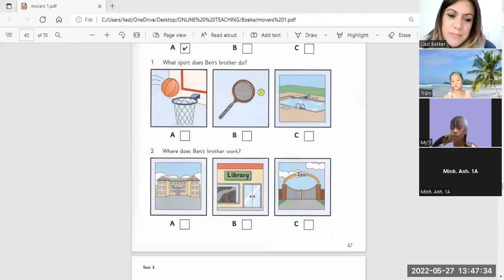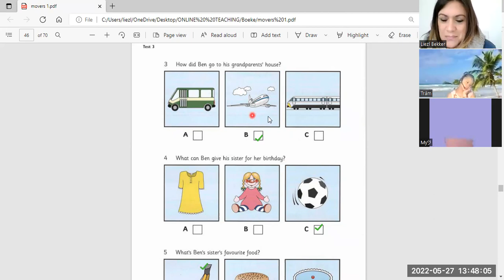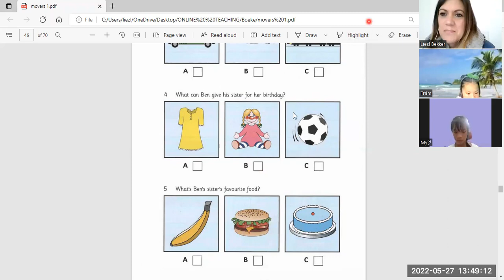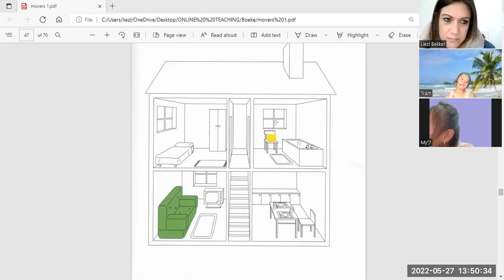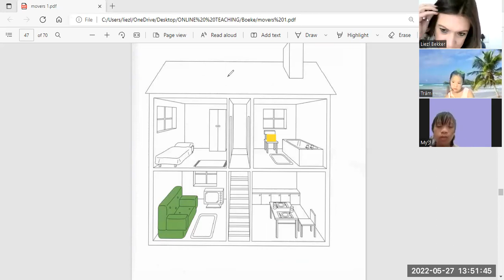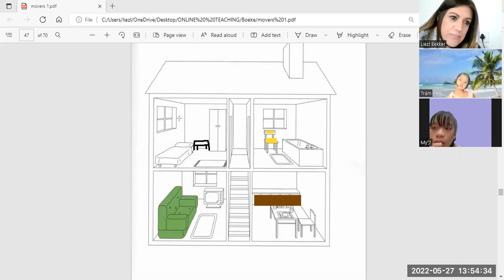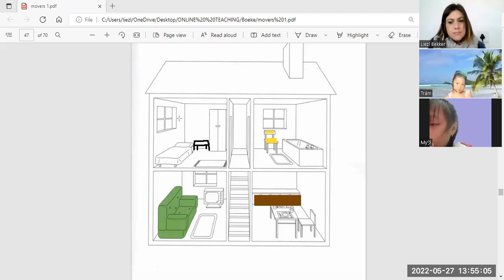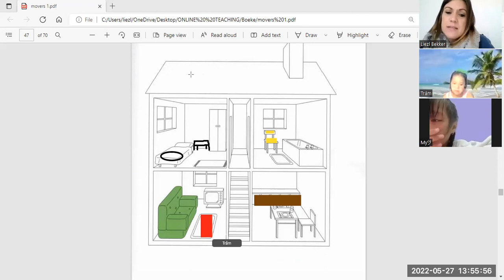movers 1-hà my ,huyền trâm 3c-27/05/2022 video 2